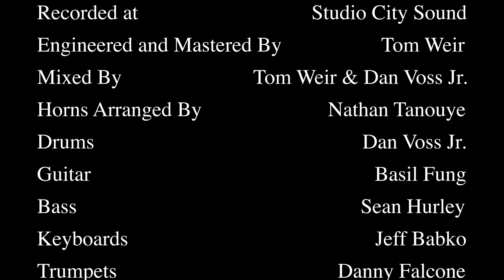Sharon Hendrix - It Takes Two feat. Marvin Robinson (Official Music Video)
Sharon Hendrix featuring Marvin Robinson
I have always been an avid fan of Marvin Gaye (who I also consider a great influence) and I loved the duets he did with of course, Tammy Terrell. I sang the duet Ain’t Nothin Like The Real Thing with Barry Manilow on his 1985 album titled Manilow. The one and only duet Marvin Gaye did with Kim Weston was It Take Two which is such a sweet song with a great feel..I thought it would be perfect for my dear old friend Marvin Robinson and me.

Sharon Hendrix and Marvin Robinson are available to stream on Spotify and Apple Music and all major music streaming platforms:

Produced by: Dan Voss Jr.
Written by: Sylvia Moy, William Stevenson

Director: Dan Voss Jr.
Director of Photography/Editor: Jacob Hauenstein
Video Producer: Dan Voss, Jr.

Sharon records exclusively for Voss Records

One can have a dream, baby
Two can make a dream so real

One can talk about bein' in love
Two can see how it really feels

One can wish upon a star
Two can make a wish come true,ooo

One can stand alone in the dark
Two can make a light shine through

It takes two, baby     It takes two, baby
Me and you, it just takes two
To make a dream come true, it just takes two

One can have a broken heart, livin' in misery
Two can really ease the pain like a perfect remedy
Oh, one can be alone in a bar, like an island when he’s all alone
Two can make just any place seem just like bein' at home

Ooo ooooo oooo  YeAh
It Just takes two, it just takes two

One can go out to a movie, lookin' for a special treat
Two can make that single movie somethin' really kinda sweet
Yeah and One can take a walk in the moonlight, thinkin' that it's really nice
But two lovers walkin' hand-in-hand is like addin' just a pinch of spice

It takes two, baby    It takes two, baby   Me and you, it just takes two
To make a dream come true  yeah - it just takes two
it just takes two

Songwriters: Sylvia Moy, William Stevenson
Publisher: Stone Agate Music BMI